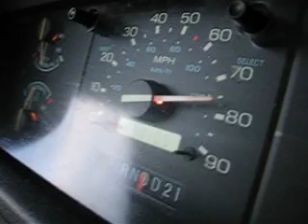90mph in Ford Aerostar Van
got the van up to 90mph and needle was going nuts, of course, we're all laughing..